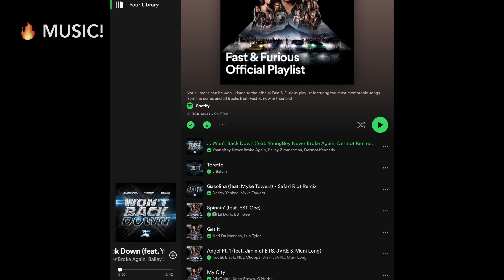Why Fast X is one of the best Fast and Furious movies!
Fast X is a high octane Action movie, Dom must protect his famil￼y from Dante Reyes, who seeks revenge for his fathers death and the loss of his family’s fortune! Dom and his Family go to Rome to hijack a military vehicle which turns out to be a bomb they blow up half of Rome and Dom becomes the no.1 most wanted in the world! Cast- Vin Diesel, Paul Walker, Michele Rodriguez, Dwayne Johnson, Gal Gadot, Sun Kang, Jason Statham, Jordana Brewster, Rita Moreno, Hellen Miren, Charlize Theron, John Cena, Nathalie Emmanuel, Ludacris, Tyrese Bridges, Jason Mamoa and more!